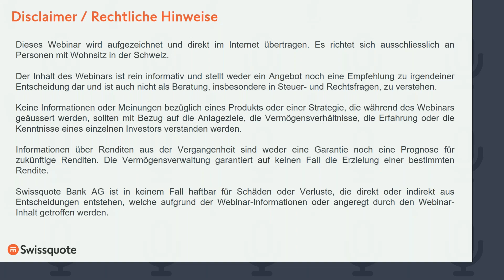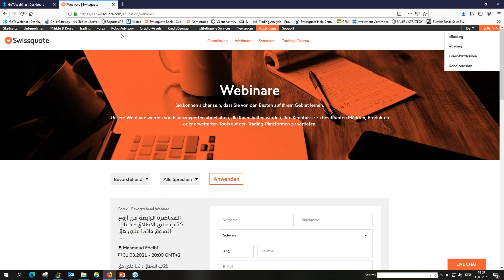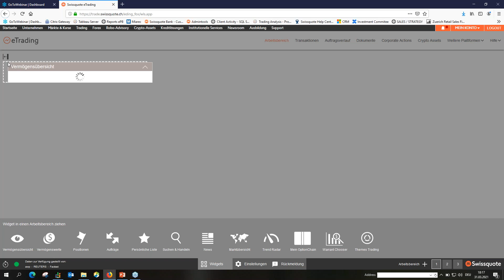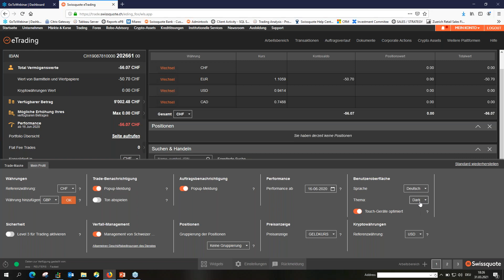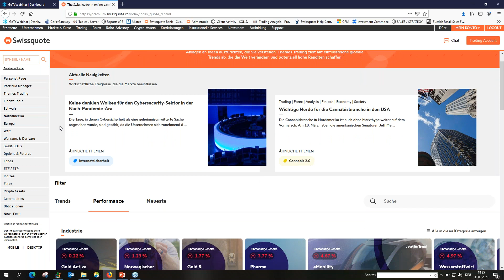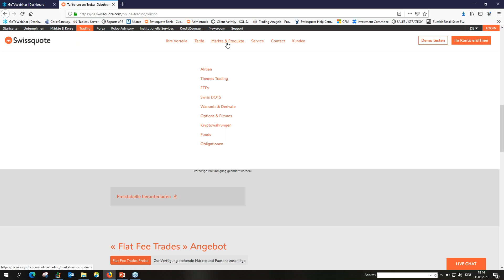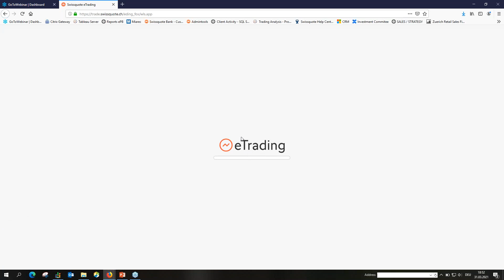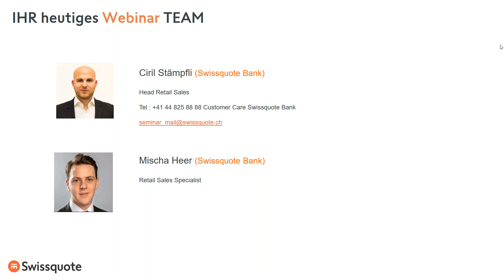Einstieg in den Handel | Swissquote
Informieren Sie sich jetzt online und kostenlos über die Vorteile sowie die Funktionalitäten der eTrading-Handelsplattform der Swissquote Bank.

Das Webinar "Einstieg in den Handel mit Swissquote» gewährt Ihnen einen ersten Zutritt zur Welt des modernen online Bankings.

Unser Moderator Mischa Heer von der Swissquote Bank AG gibt Ihnen wesentliche Einblicke in die Handhabung einiger interessanter Tools.

Er geht folgenden Fragen nach:
Welche Produkte können Sie über die eTrading-Plattform handeln?
Welche Kosten fallen an?
Wie stellen Sie Ihr Konto individuell ein?
Wie geben Sie einen Auftrag ein?
Welche Auftragsart für welchen Händler?

Rechtlicher Hinweis:
Mit der Anmeldung zum Webinar erklären Sie Ihr Einverständnis, dass im Anmeldeformular zur Verfügung gestellte Informationen an LogMeIn, Inc. weitergeben und von diesem Drittunternehmen im Einklang mit seiner Datenschutzrichtlinie gespeichert werden. Diese Datenschutzrichtlinie ist auf dessen Website einsehbar. Wenn Sie nicht möchten, dass LogMeIn, Inc. Ihren Namen erfährt, können Sie ein Pseudonym angeben. Achten Sie allerdings darauf, dass die im Anmeldeformular genannte E-Mail-Adresse gültig ist, da Sie unter dieser E-Mail-Adresse Informationen über die Veranstaltung erhalten.

Wir sorgen für Bewegung. Entdecken Sie unsere Marke, unsere Mitarbeiter und unsere Philosophie